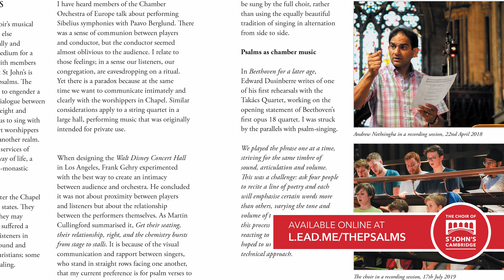The Psalms - An Introduction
Our latest album 'The Psalms' is available with Signum Records now! Here's our Director of Music, Andrew Nethsingha, to introduce it.